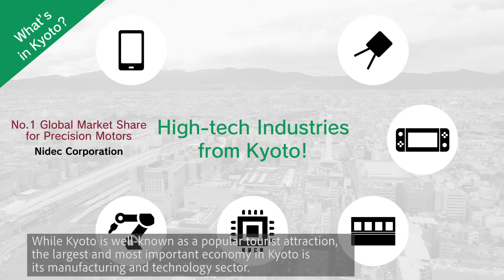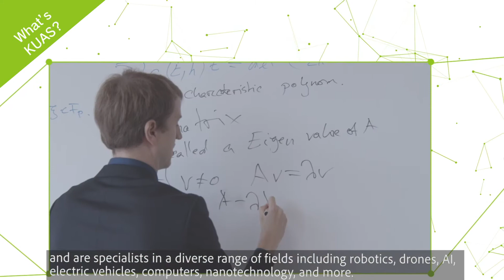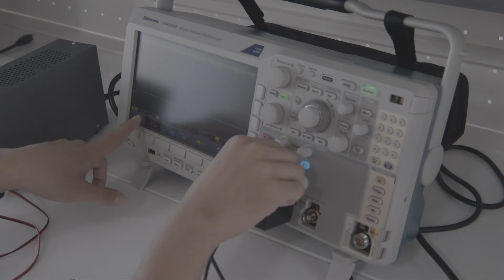Kyoto University of Advanced Science​ (KUAS): Engineering Facilities | Capstone Project - FIEJ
Welcome to the Kyoto University of Advanced Science. Under our new name, our university is evolving into a comprehensive university, but one that is centered on our truly unique Faculty of Engineering. We have established this department in response to global needs: the evolution of robots and automated machines, as well as drones and electric vehicles, will bring about societal reforms at a rapid pace. Therefore, we are devoted to being a university that creates the knowledge skills that are demanded by our modern world. If you are interested in creating the new kind of university together, we are waiting for you.